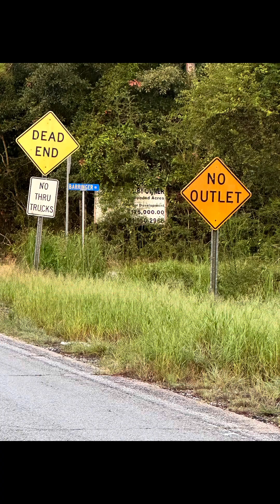Monday morning was good to me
Lacombe and Mandeville Louisiana Labor Day 2024